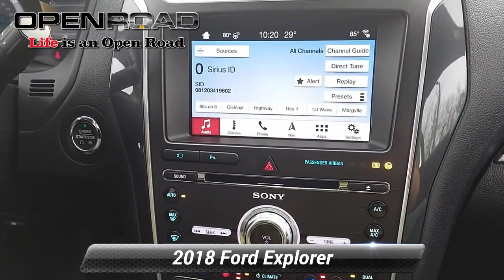Used 2018 Ford Explorer Limited, East Brunswick, NJ P7998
CARFAX 1-Owner, ONLY 48,396 Miles! JUST REPRICED FROM $33,980, EPA 25 MPG Hwy/18 MPG City!, $8,400 below J.D. Power Retail! Sunroof, Navigation, Heated Leather Seats, 3rd Row Seat, Power Liftgate, Rear Air, 4x4, Alloy Wheels SEE MORE!KEY FEATURES INCLUDELeather Seats, Third Row Seat, Navigation, 4x4, Power Liftgate, Rear Air, Heated Driver Seat, Heated Rear Seat, Cooled Driver Seat, Back-Up Camera, Turbocharged, Premium Sound System, Satellite Radio, iPod/MP3 Input, Onboard Communications System Rear Spoiler, MP3 Player, Aluminum Wheels, Privacy Glass, Remote Trunk Release.OPTION PACKAGESTWIN PANEL MOONROOF. Ford Limited with Ingot Silver Metallic exterior and Ebony Black interior features a 4 Cylinder Engine with 280 HP at 5600 RPM*.EXPERTS CONCLUDEEdmunds.com explains "Well-tuned electric steering system and natural assist level; it turns in with immediacy. Good heft at speed but light enough for parking-lot duty.". Great Gas Mileage: 25 MPG Hwy.EXCELLENT VALUEWas $33,980. This Explorer is priced $8,400 below J.D. Power Retail.BUY WITH CONFIDENCECARFAX 1-OwnerBUY FROM AN AWARD WINNING DEALERBUY FROM AN AWARD WINNING DEALER PLEASE NOTE: *All advertised prices are plus tax, title, dmv, dealer fees, and dealer installed options.*Based on current year EPA mileage ratings. Use for comparison purposes only. Your actual mileage will vary, depending on how you drive and maintain your vehicle, driving conditions, battery pack age/condition (hybrid models only) and other factors.

[RLVID:4865:bdc1c4ede06318ce:1924e18782e4f350:1]